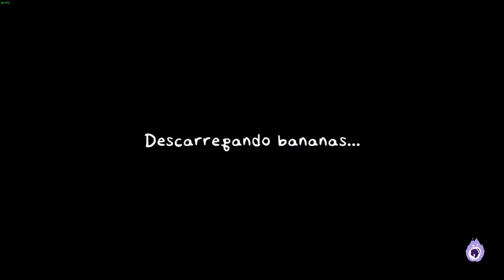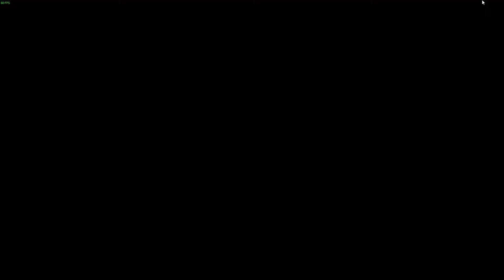Super Cane Magic ZERO - Gameplay de Primeiras Impressões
Análise/Review/Tutorial em Português/PT-BR de Super Cane Magic ZERO, ARPG engraçadíssimo de gráficos cartunescos lançado em 30/05/2019 no Steam, após ter entrado em acesso antecipado em 26/08/2015.

Gênero: Action RPG/Aventura
Cooperativo: Local para 4 jogadores
Competitivo: Local para 4 jogadores